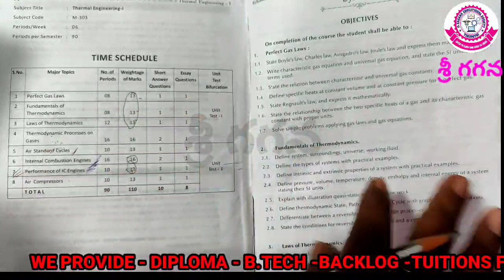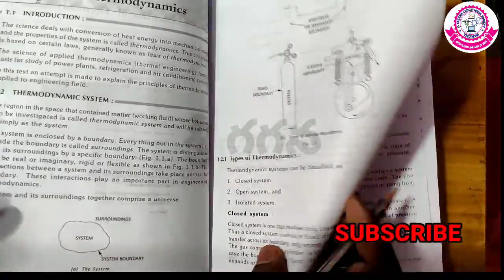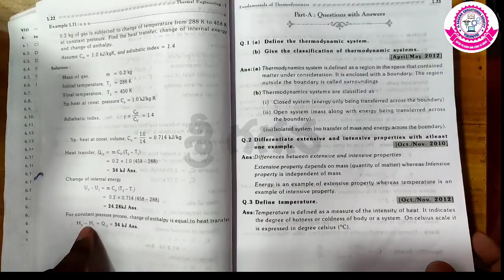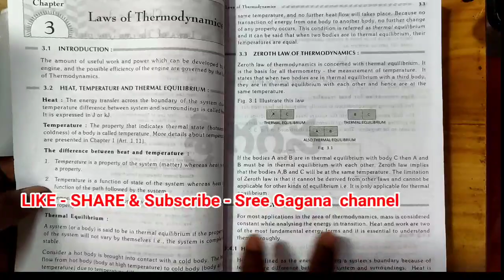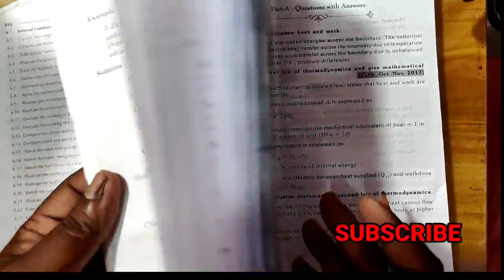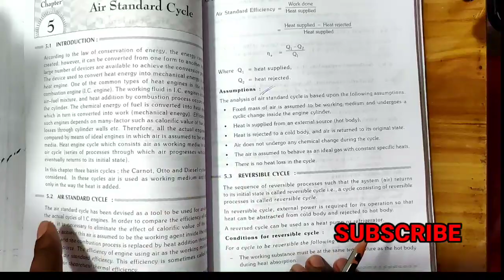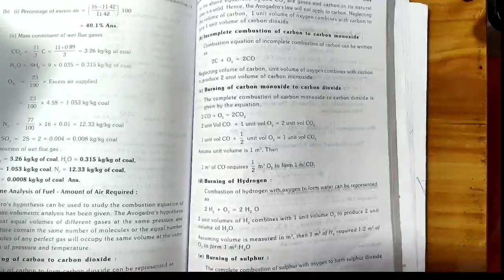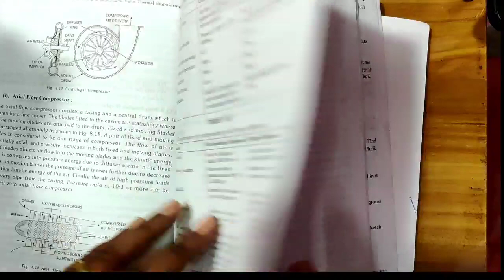C16-M303-TE-I // TIPS TO PASS AND SCORING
కేవలం  ఈ 4 -Chapters చదవండి
55 - Marks ఈజీగా తెచ్చుకోవచ్చు